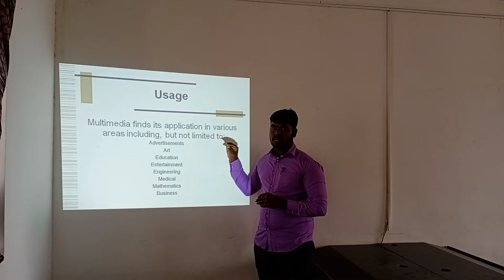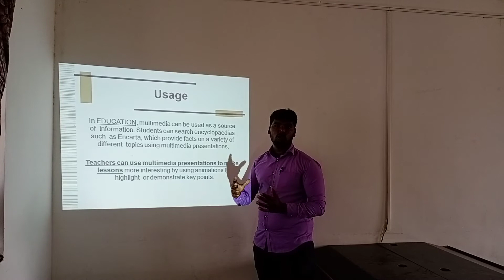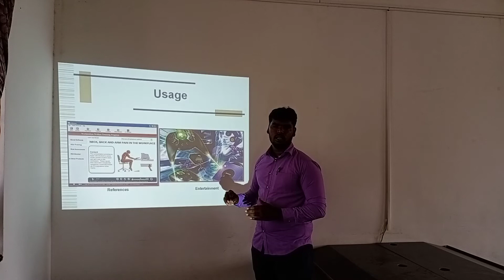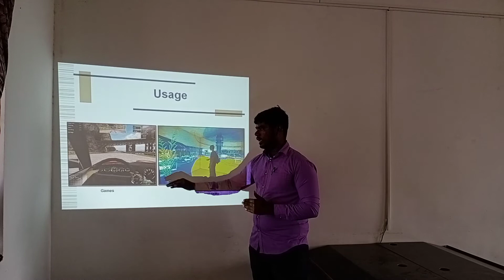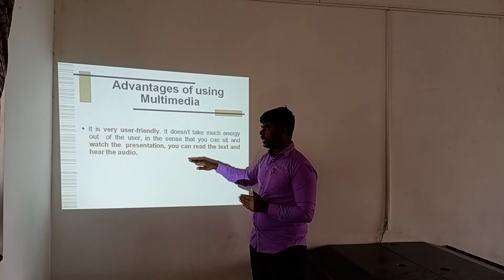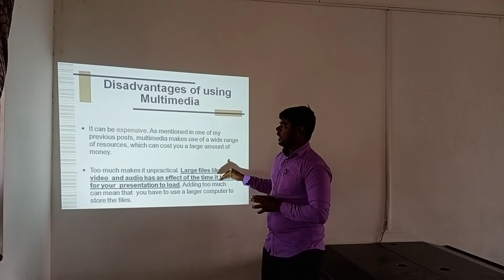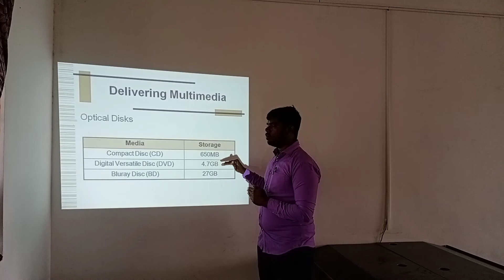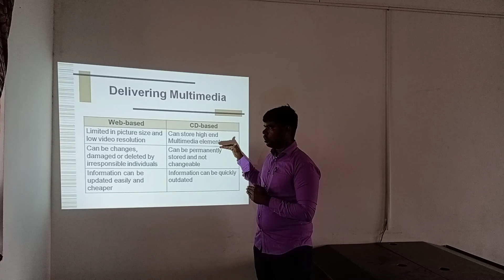III CS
MULTIMEDIA